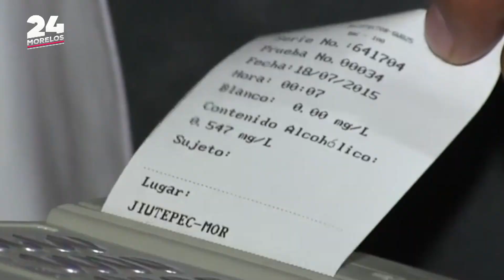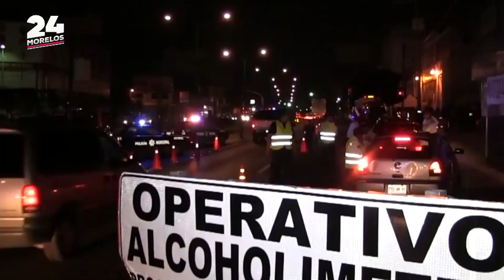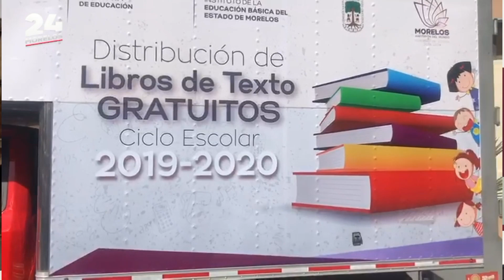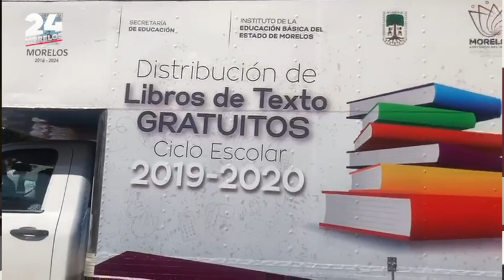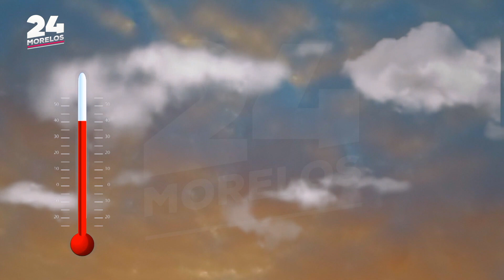24 MORELOS NOTICIERO 1 DE AGOSTO 2019